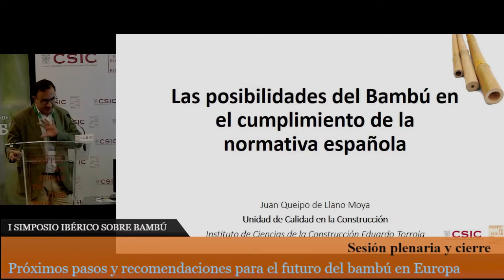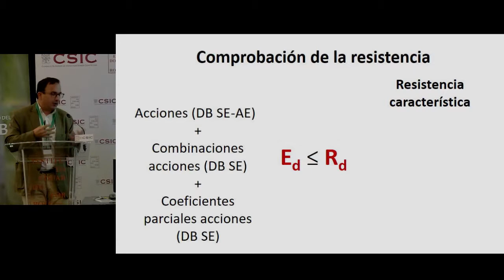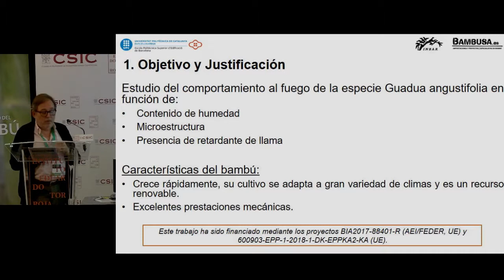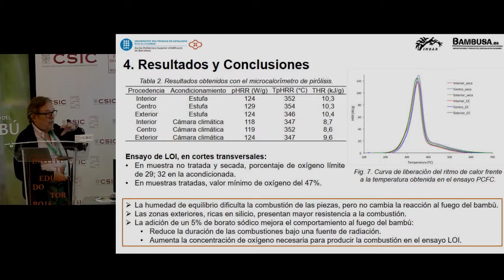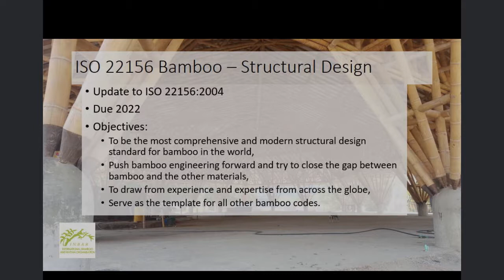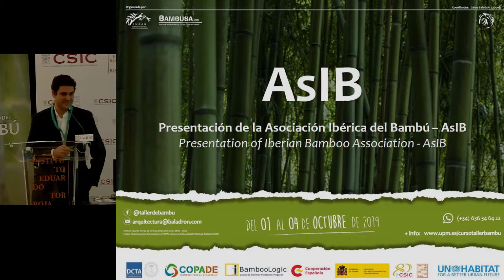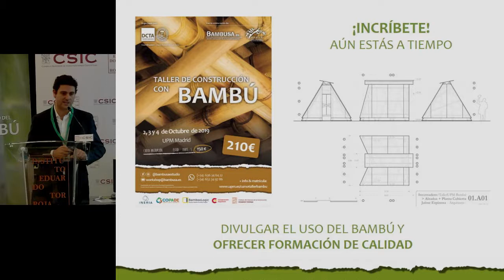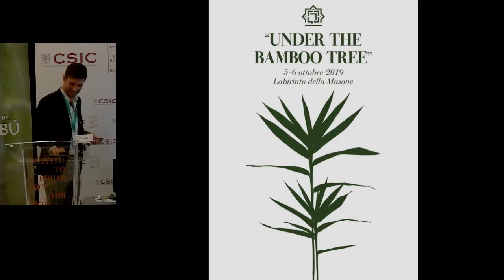Primer Simposio Ibérico del bambú. Próximos pasos recomendaciones para el futuro del bambú en Europa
1 de Octubre de 2019

Módulo 4: Plenaria de cierre
Próximos pasos y recomendaciones para el futuro del bambú en Europa

El potencial del bambú para cumplir con las normas y reglamentos españoles / de la UE
Juan Queipo, Arquitecto, IETcc – CSIC

Comportamiento del bambú frente al fuego y uso de retardantes de llama
Dr. Joaquín Montón, Escuela Politécnica de Edificación de Barcelona, UPC

Últimos desarrollos del Grupo de trabajo en construcción y estándares de bambú
David Trujillo, Mauricio Cárdenas Laverde y Arjan van der Vegte, Bamboo Construction Taskforce

Presentación de la Asociación Ibérica del Bambú – AsIB
Jaime Baladrón Laborda, Arquitecto experto en construcción sostenible

Presentación de Labirinto della Masone, 2nd edición del simposio de bambú, Italia 2020
Edoardo Pepino, Labirinto della Masone